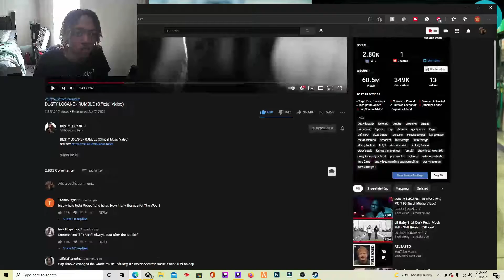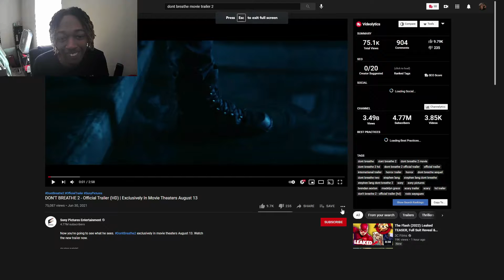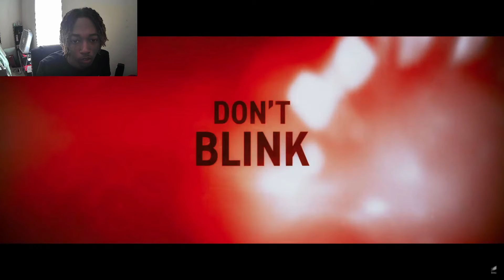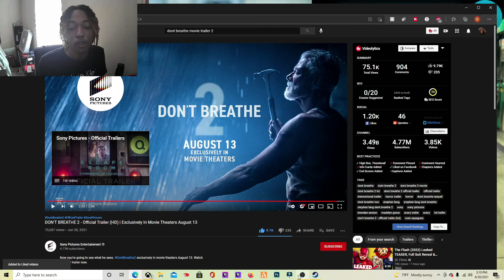DONT BREATHE 2 TRIALER REACTION 🔥🔥